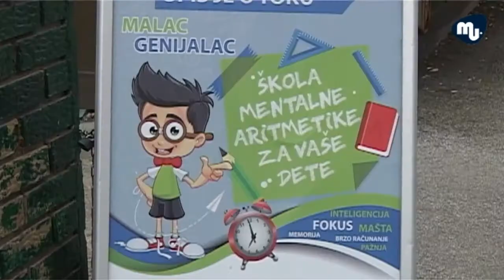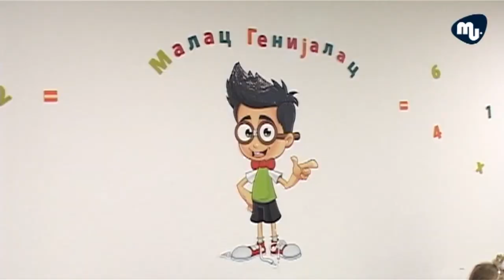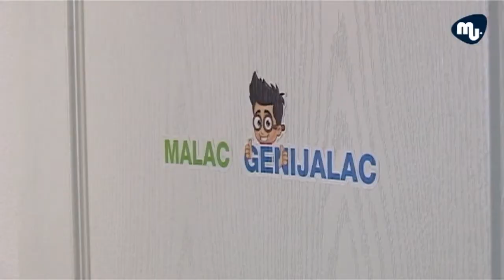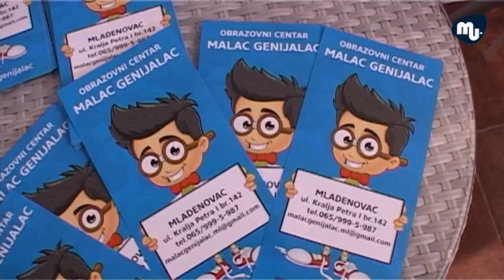Mladenovacki Malac genijalac Upis novih polaznika